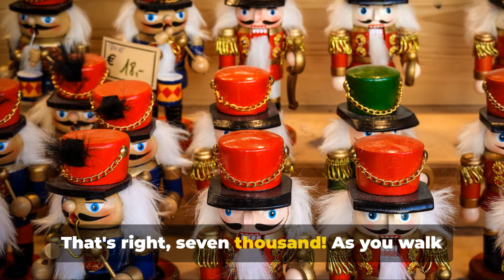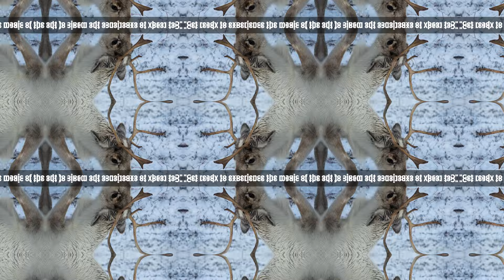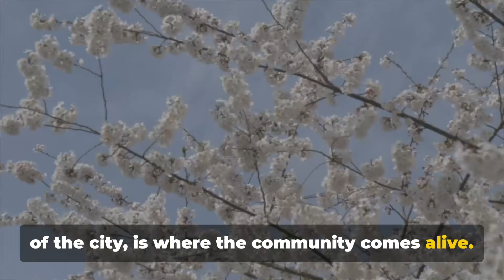Leavenworth Washington: 10 BEST Things To Do In 2024 (Travel Guide)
Leavenworth, Washington, is a charming Bavarian-themed village nestled in the Cascade Mountains. Known for its festive atmosphere, it offers scenic beauty, outdoor activities like hiking and skiing, and vibrant festivals such as Oktoberfest and the Christmas Lighting Festival. Leavenworth's unique blend of culture and nature makes it a captivating destination.